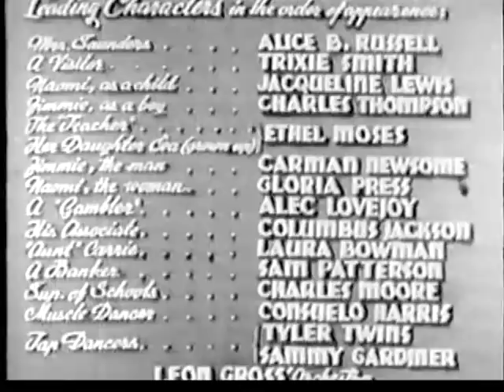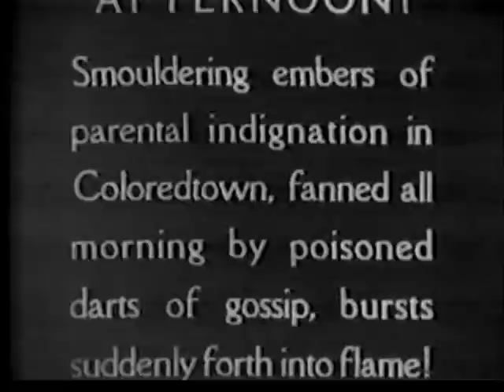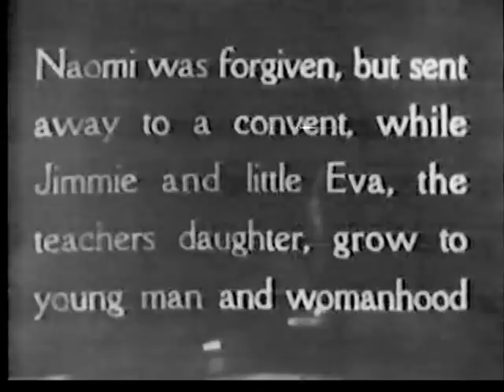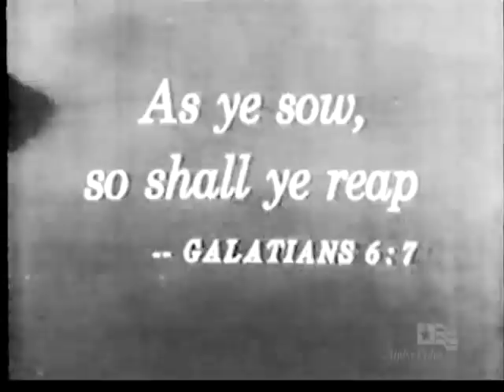God's Step Children (1938) | Oscar Micheaux All-Black Cast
God's Step Children is a 1938 American drama film directed by Oscar Micheaux and starring Jacqueline Lewis. The film is inspired by a combination of elements shared from two previous released Hollywood productions: Imitation of Life and These Three.

God's Step Children has both been hailed as a masterpiece and denounced as stereotypical and racially denigrating. Patrick McGilligan provides a good summary of the film's reception and of arguments over whether it favors light-skinned characters. Protests at the time of the film's release apparently targeted scenes and dialogue in which Micheaux repeated his long-standing criticisms of the "race," charging it with a lack of ambition and an inability to plan. As in previous Micheaux films, God's Step Children seems to repeat the very bias in favor of light-skinned blacks that the movie also tries to critique. The "bad" blacks, such as the gamblers, are dark-complexioned. Clyde, whom Naomi rejects, is also dark and speaks in a buffoonish country accent. It is difficult to reconcile the film's praise for Clyde's industriousness with this caricature, and difficult to criticize Naomi's rejection of him, though she is obviously prejudiced against him largely because of his appearance. The film does not engage current social-political issues as forcefully as earlier Micheaux movies, such as Within Our Gates or Symbol of the Unconquered, and thus it is a challenge to rank it in equal importance to those works. - Wikipedia